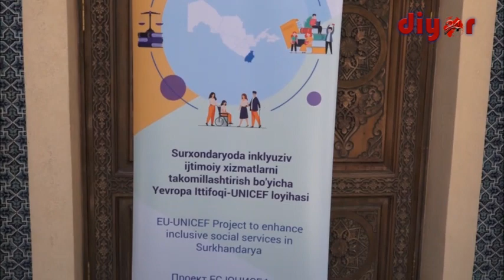Сурхондарёда 17 миллиард сўмлик янги лойиҳа Европа Иттифоқи ва ЮНИСЕФ томонидан амалга оширилмоқда.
Сурхондарё вилоятида Оила ва хотин-қизлар давлат қўмитаси, вилоят ҳокимлиги, Европа Иттифоқи ва Бирлашган Миллатлар ташкилоти Болалар жамғармаси (ЮНИСЕФ) ҳамкорлигида инклюзив таълим, ижтимоий ва ҳуқуқий ёрдам хизматларидан фойдаланиш имкониятларини кенгайтириш дастури ишга туширилди.
Шу муносабат билан Термиз шаҳрида лойиҳа тақдимотига бағишланган тадбир ўтказилди. Унда таълим, тиббиёт ва бошқа ижтимоий соҳалар вазирлик, идоралари мутасаддилари, вилоятдаги бошқарма ва бўлимлари раҳбарлари, соҳа мутахассислари иштирок этди.